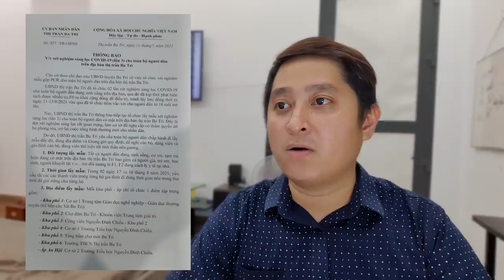Tin Covid Bến Tre tối 16/8: Ghi nhận thêm 8 ca dương tính và 3 tử vong